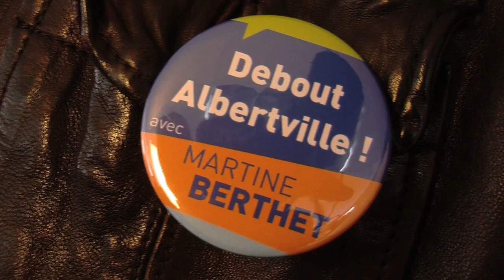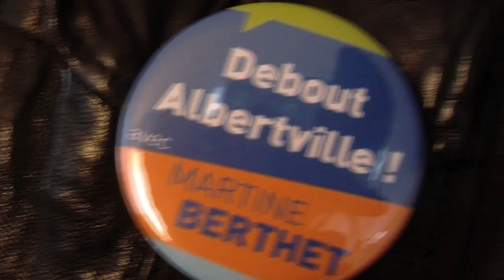Le making-of de la photo officielle !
Découvrez, avec sourire et dynamisme, l'intégralité de la liste "Debout Albertville", menée par Martine Berhet. Une liste qui donne la pêche !